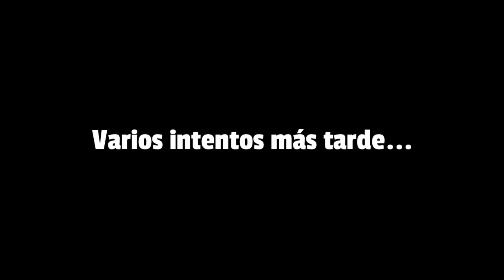¡FINALMENTE! Geometry Dash 2.2 - Último vídeo del año | YazWTF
+ 7, 540